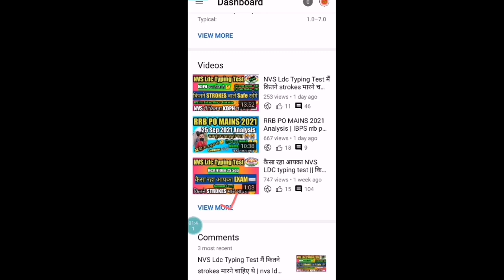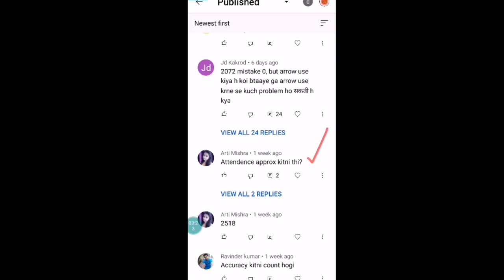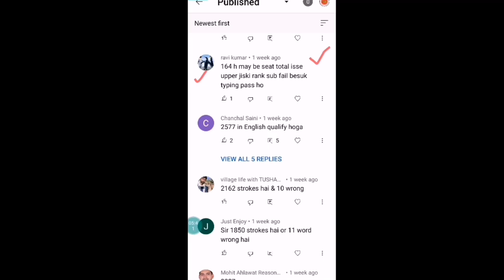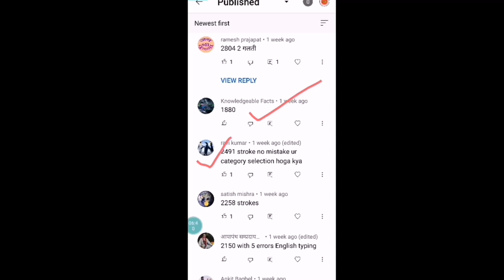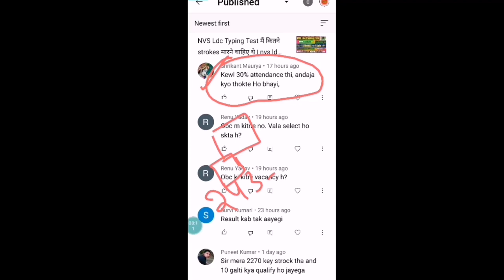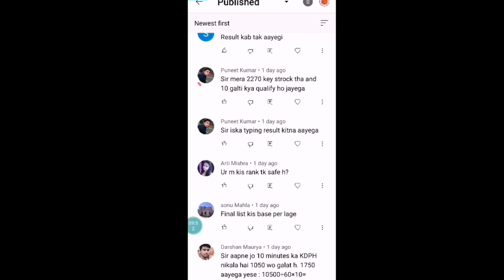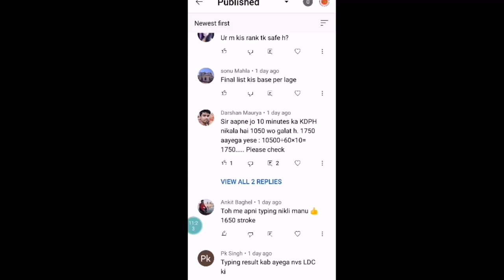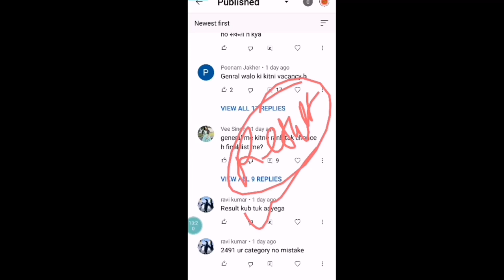NVS Ldc Typing Test | आपके Comments मेरे जबाब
NVS Ldc Typing Test मैं कितने strokes मारने चाहिए थे | nvs ldc typing test attendance कितनी रही |

NVS ldc typing test || महत्वपूर्ण सूचना | NVS Ldc typing test important Update don't miss this Video

NVS Ldc Typing Test | Practical || इसी प्रकार से होगी आपकी Typing | nvs ldc typing test admit card

NVS Ldc Typing Test Admit Card Out || Nvs ldc typing test admit card || nvs ldc typing test download

NVS Ldc Typing Test Admit Card UPDATE || Nvs ldc typing test admit card || nvs ldc typing test

NVS Ldc Typing Test UPDATE 👆 || NVS ldc Admit Card